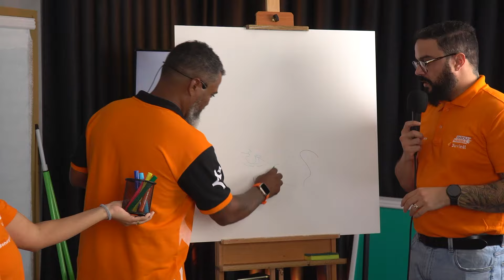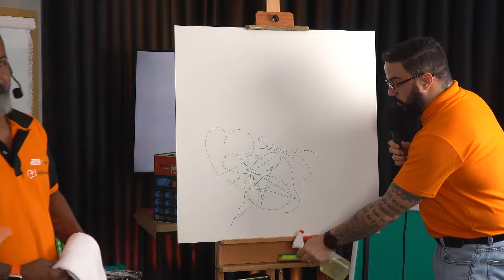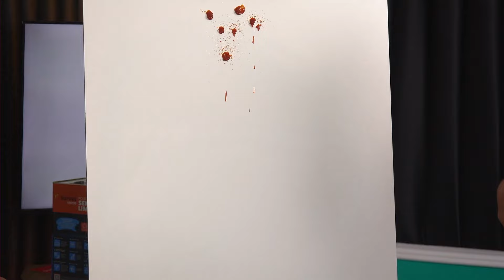Descubra como lavar parede suja de um jeito prático e rápido | Pintou Conversa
No próprio lar, os moradores fazem as refeições, relaxam e brincam com as crianças, o que pode gerar sujeiras indesejáveis. Descubra *como lavar parede suja* a seguir!

Suvinil Fosco Sempre Limpo
Sabia que é possível *limpar parede branca* sem comprometer a tinta? Com a Suvinil Fosco Sempre Limpo, essa tarefa fica muito mais fácil.

Essa *tinta lavável de parede* resiste a mais de 400 ciclos de lavagem, garantindo mais facilidade e praticidade na hora da limpeza. Além da resistência, essa tinta entrega acabamento uniforme e pintura lisa.

Um mundo de cores
Além dos benefícios citados da Suvinil Fosco Sempre Limpo, você encontra várias possibilidades de matizes no Leque de Cores da Suvinil. Eles são divididos em:

- Amarelos;
- Laranjas;
- Vermelhos & Rosas;
- Violetas;
- Azuis;
- Azuis-Esverdeados;
- Verdes;
- Verdes-Amarelados;
- Cinzas;
- Beges & Marrons.

Como lavar parede suja?
Agora que você já sabe das vantagens de usar uma *tinta para parede interna lavável* , como a Suvinil Fosco Sempre Limpo, vale descobrir como realizar a limpeza de acordo com o tipo de mancha ou sujeira.

Neste Pintou Conversa, o pintor profissional Ronald Leandro e o gerente de atendimento ao cliente Rodrigo Trevizani mostram como lavar parede suja de ketchup.

Eles utilizaram apenas um pano para retirar o excesso de molho, além de uma esponja umedecida em água e detergente neutro. É importante usar a parte amarela da esponja para não correr o risco de danificar a parede. É só esfregar suavemente.

Se você tem crianças que adoram desenhar e pintar, saiba que este Pintou Conversa também mostrou *como limpar parede suja de canetinha* . O que muda é a força aplicada na hora da limpeza, que pode ser maior que a do exemplo anterior.

As dicas também valem para aprender como lavar parede suja de marcas de mãos: sempre utilize detergente neutro para não correr o risco de manchar a superfície, principalmente, se ela for branca.

Pintou Parceira: a ajuda de que você precisa
Agora que você já sabe como lavar parede suja, que tal conferir outras dicas de especialistas? Não perca os conteúdos do canal do Pintou Parceira para saber tudo sobre o universo da pintura!

Acompanhe o Pintou Parceria no Instagram:
pintouparceria_suvinil

Faça parte da comunidade de pintores e pintoras da Suvinil:
pintoressuvinil

Torne-se um pintor ou uma pintora especialista, obtenha certificados da Suvinil e ganhe prêmios, cadastrando-se gratuitamente em:

00:00 Teste com canetinha
03:08 Teste com ketchup
04:47 Atributos da Suvinil Fosco Sempre Limpo
05:21 Dúvidas
06:21 Final